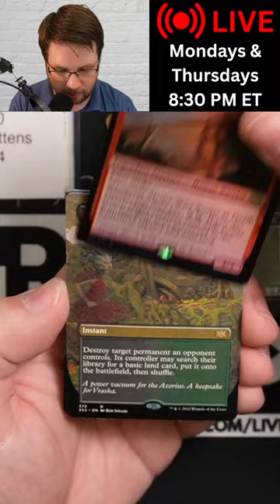TEXTURED! Double Masters 2022 Collector Booster Pack Opening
In today's pack opening I crack a Magic: The Gathering Double Masters 2022 collector booster pack.